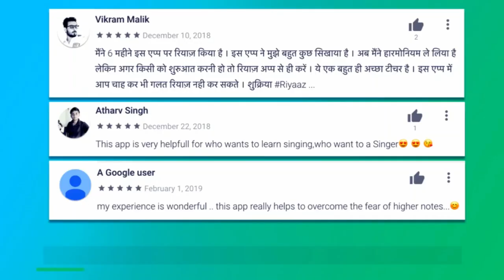थाटों के रियाज़ का नया तरीक़ा | 10 थाटों का 100 तरीक़ों से रियाज़ कैसे करें? | Advance Riyaz Lessons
More Links:-